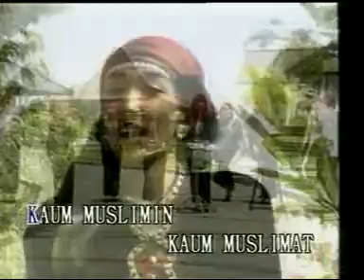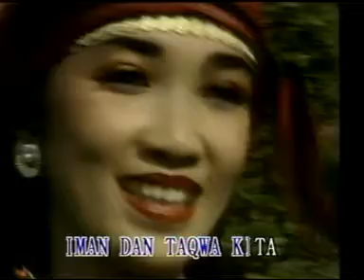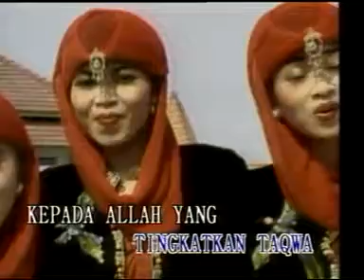Tingkatan Iman dan Taqwa | Nasida Ria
QASAID NASIDA RIA
Judul : TINGKATAN IMAN DAN TAQWA
Vocal : El Hawa